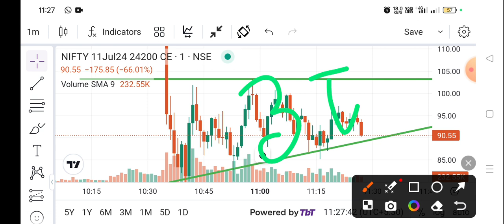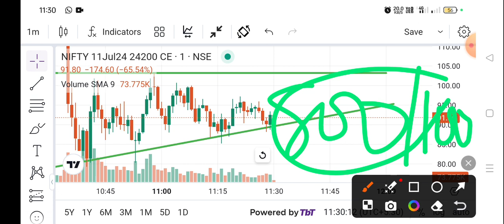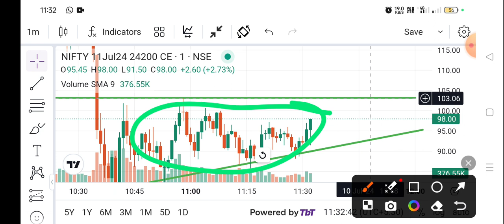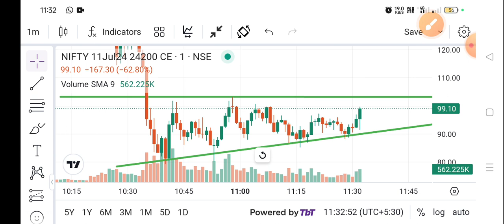🚀Intraday trading में ये नहीं किया तो जीवन भर Loss ही होगा !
Hello friends iss video Ko dekhne ke baad aap ko intraday trading me' loss nahin hoga kabhi, iss video me hum bataye hai ki intraday trading me' loss hone ka reason or intraday trading ya options trading me profitable psychology kaise banaye,
Options trading and intraday trading strategy with profitable psychology
Options trading and intraday trading me money management and psychology se paise kaise banaye,
How to create profitability psychology,
No loss profitable psychology in intraday & options trading,